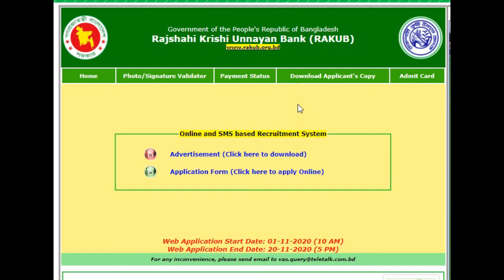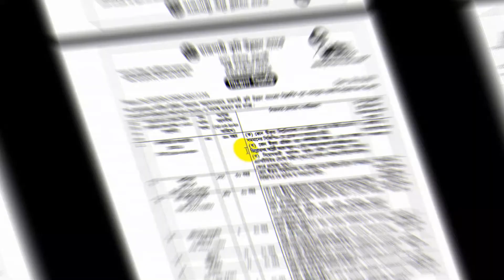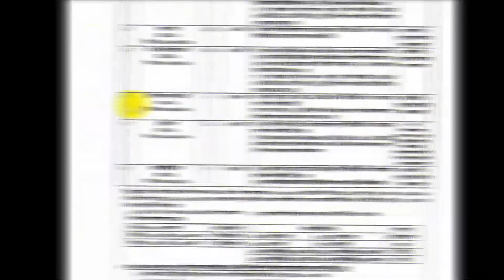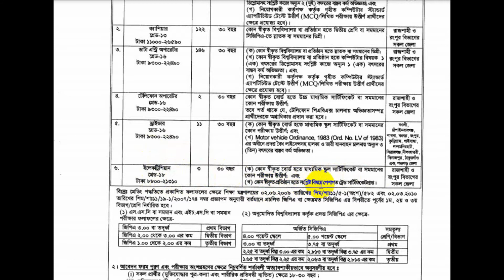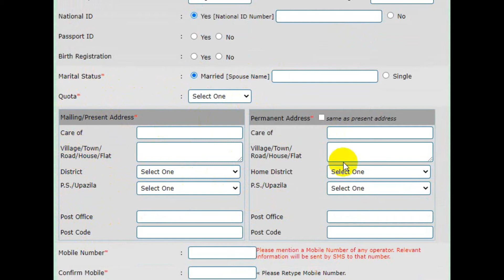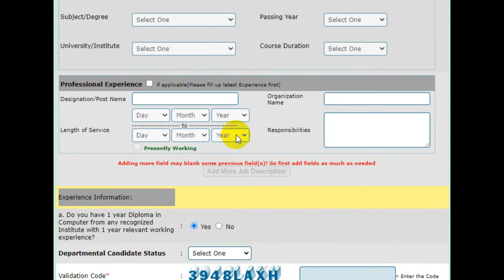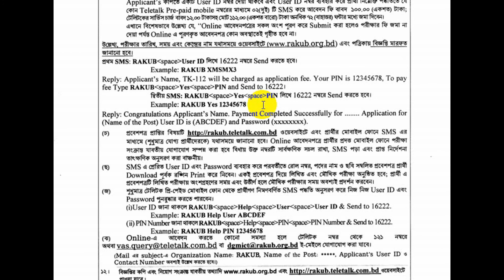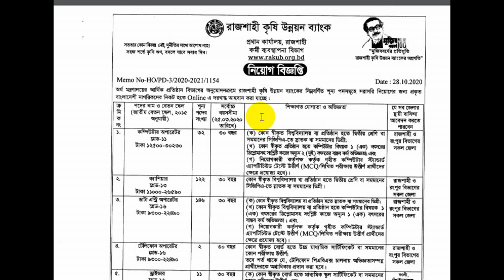রাজশাহী কৃষি উন্নয়ন ব্যাংকে নিয়োগ বিজ্ঞপ্তি ২০২০ |Krishi Unnayan Bank of Rajshahi Job 2020[rakub]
রাজশাহী কৃষি উন্নয়ন ব্যাংকে নিয়োগ বিজ্ঞপ্তি ২০২০ |Krishi Unnayan Bank of Rajshahi Job 2020[rakub] ভিডিওটির মাধ্যমে রাজশাহী কৃষি উন্নয়ন ব্যাংকে নিয়োগ বিষয়ে আলোচনা করেছি। ভিডিওটি দেখুন এবং চ্যানেলের সাথে থাকুন।

প্রিয় চাকরি প্রত্যাশী ভাই ও বোনেরা,
আস্সালামু আলাইকুম ওয়ারাহমাতুল্লাহ। আপনাদের জন্য নতুন আরেকটি ভিডিও প্রকাশিত হল। রাজশাহী কৃষি উন্নয়ন ব্যাংক কতৃপক্ষ নিয়োগ বিজ্ঞপ্তি প্রকাশ করেছে। উক্ত প্রতিষ্ঠানে বিভিন্ন পদে লোক নিয়োগ করবে মর্মে বিজ্ঞপ্তিতে বলা হয়েছে। বর্তমান বাংলাদেশের আর্থসামাজিক অবস্থা বিবেচনায় আমাদের আর পেছন ফিরে তাকাবার সময় নাই, এগিয়ে যাবার প্রত্যয় ব্যক্ত করার সময় নয়, শুধু সামনে ধাবিত হওয়াটাই জরুরী। দেশ যেমন সামনের দিকে যাচ্ছে, ঠিক তেমনি আমাদেরকেও দেশের কল্যাণে কাজ করতে হবে। তাহলে দেশের উন্নতির সাথে সাথে নিজের ও পরিবারের উন্নতি যুগপৎ ঘটবে। ফলে সরকার আমাদের মাধ্যমে দেশ ও দেশের জনগণকে দিতে পারবে অর্থনৈতিক মুক্তি।

ধন্যবাদ সবাইকে।

প্রতিষ্ঠানের নাম:  রাজশাহী কৃষি উন্নয়ন ব্যাংক কতৃপক্ষ।
আবেদনের শেষ তারিখ : ২০ নভেম্বর ২০২০ তারিখ।